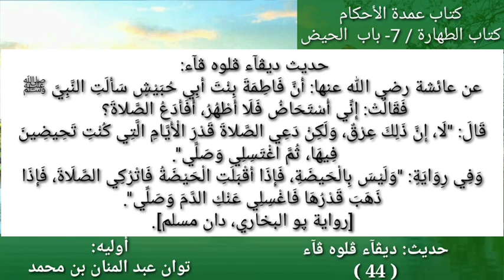حديث 44 ( إني أُستحاضُ فلا أطهرُ، أفأدعُ الصلاةَ؟ فقال: "لا. إنّ ذلك عِرْقٌ....)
عن عائشة رضي الله عنها، أن فاطمةَ بنتَ أبي حُبَيشٍ سألتِ النبيَّ صلى الله عليه وسلم، فقالت: إني أُستحاضُ فلا أطهرُ، أفأدعُ الصلاةَ؟ فقال: "لا. إنّ ذلك عِرْقٌ، ولكن دَعي الصَّلاةَ قدرَ الأيامِ التي كُنتِ تحيضِين فيها، ثم اغتسِلي وصلِّي"